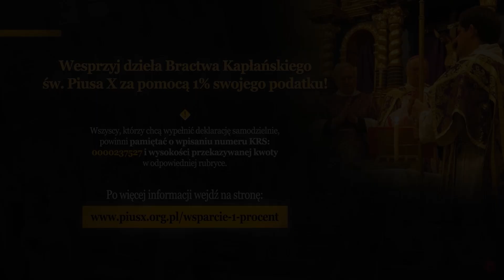Męka Pańska wyzwala z mocy szatana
ks. Łukasz Szydłowski FSSPX

Kazanie
3. Niedziela Wielkiego Postu
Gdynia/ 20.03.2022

Drugi oficjalny kanał YT Bractwa św. Piusa X w Polsce